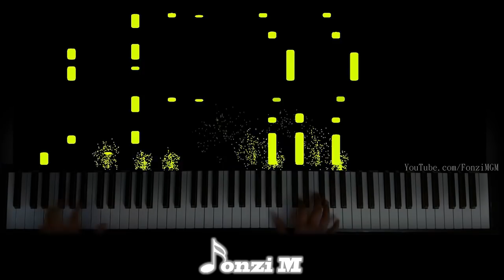[Black Clover OP 5] "Gamushara" - Miyuna (Piano)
Hey guys,
Here is my improvisation of the brand new fifth opening theme of Black Clover!

Song Title: Gamushara
Original Artist: Miyuna